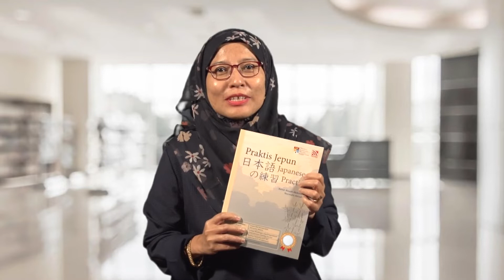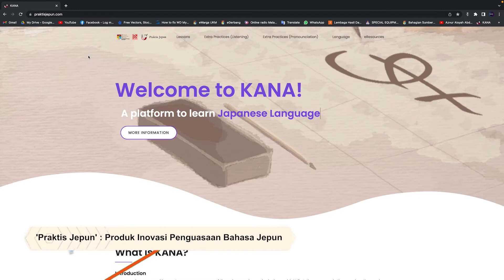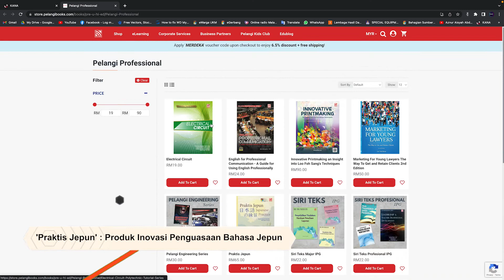'Praktis Jepun' - Produk Inovasi Penguasaan Bahasa Jepun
Penyelidikan berimpak di FSSK diperkasakan lagi menerusi inovasi “Praktis Jepun” hasil kolaborasi penyelidik-penyelidik daripada Pusat Kajian Bahasa & Linguistik (PKBL), FSSK dengan Syarikat Penerbitan Pelangi Sdn. Bhd.

“Praktis Jepun” merupakan modul pembelajaran Bahasa Jepun bersifat interakfif melalui penggabungan penggunaan buku teks dan laman sesawang

Semoga bermanfaat!